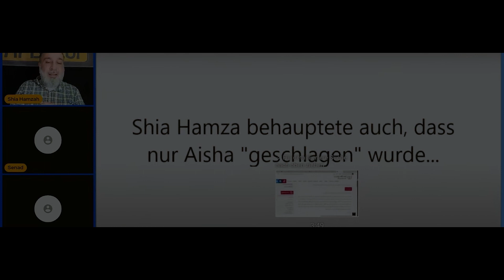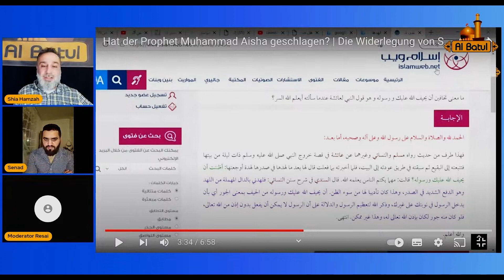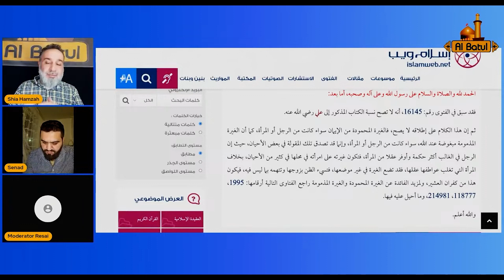Hat der Prophet Aisha geschlagen? Geboxt?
Ausschnitt aus einem Dialog